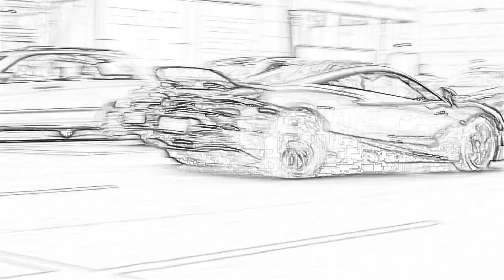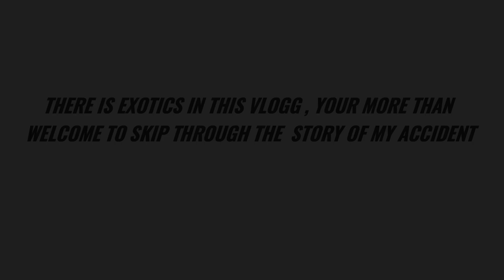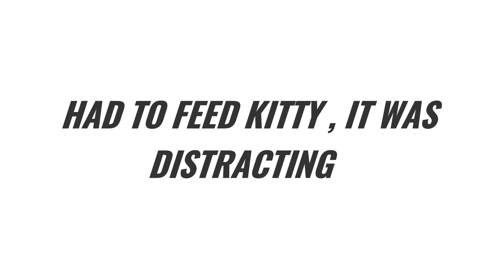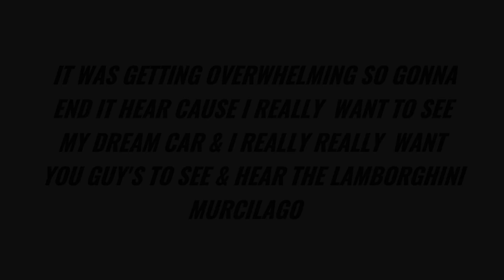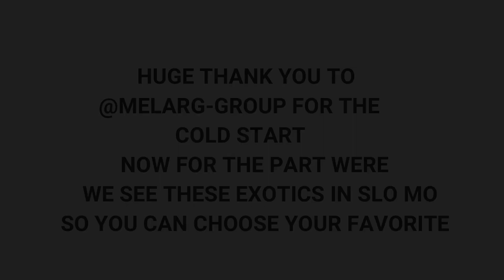1ST MY STORY OF BECOMING DISABLED & ALMOST DYING , TO STARTING A CHANNEL THEN MURCILAGO COLD START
STARTING AT 15:05 FOR THE CAR'S &  a cold start from my dream LAMBORGHINI MURCILAGO , BUT FIRST 1 OF THE HARDEST THING'S I'VE EVER HAD TO DO , AND POURING MY HART & SOUL into the full account of how I became disabled and fight through severe pain and disability to start a channel , but feel free to skip through and check out some insane exotic's and please help and support the channel through the new PATREON PAGE , INSTAGRAM , & by grabbing some murch link's below